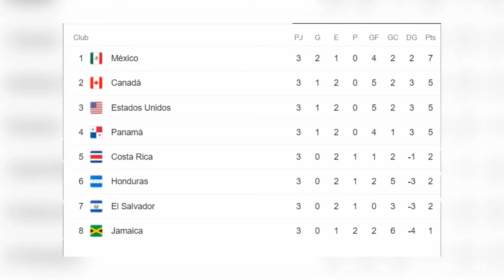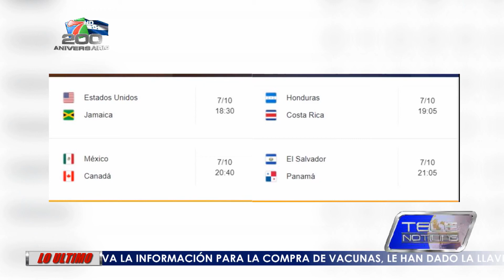SEGMENTO DEPORTIVO - 9 DE SEPTIEMBRE 2021